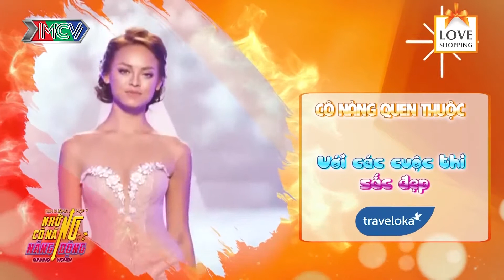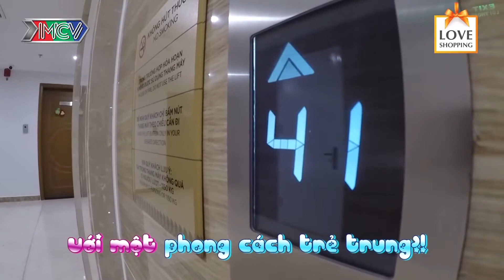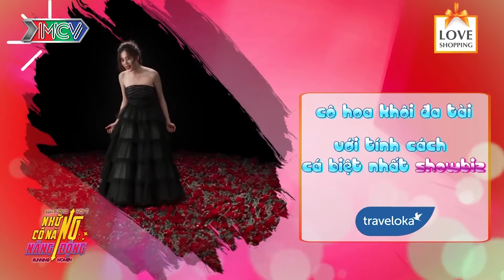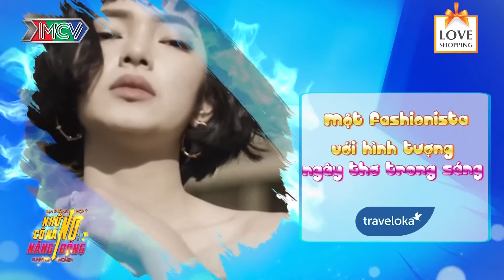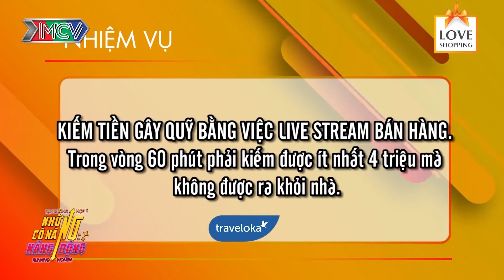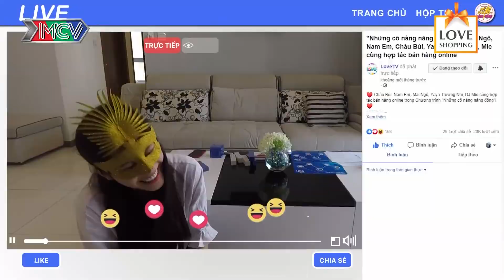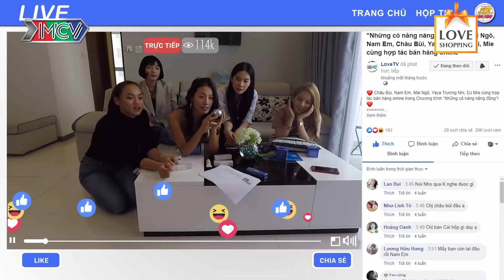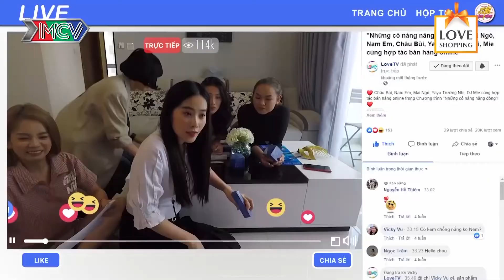#1 NHỮNG CÔ NÀNG CÁ TÍNH - Ai Trong 5 Cô Gái Sẽ Bán Hàng Online Giỏi Nhất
Cú pháp tìm nhanh: Tần số cảm xúc, những cô nàng cá tính, những co nang ca tinh

⏰Khung giờ phát sóng: 20h trên kênh TẦN SỐ CẢM XÚC

📺Giới thiệu chương trình:
BẠN ĐƯỜNG HỢP Ý 2019 – PHIÊN BẢN “RUNNING WOMEN - NHỮNG CÔ NÀNG NĂNG ĐỘNG” là chương trình về 5 cô gái sinh hoạt với nhau trong 48 giờ đồng hồ. Trong đó, 24 giờ đầu bị nhốt trong nhà chung, 24 giờ tiếp theo sẽ trải nghiệm nông thôn và hẹn hò với 1 chàng trai. Trải qua các nhiệm vụ mà chương trình đưa ra. mỗi lần vượt qua thử thách, cả nhóm sẽ nhận được 1 viên kim cương, nhưng mỗi lần có mâu thuẫn giữa các cô gái hoặc không hoàn thành nhiệm vụ, sẽ bị nhận 1 hạt đậu. Kết thúc hành trình nếu số kim cương nhiều hơn số hạt đậu thì cả 5 cô gái sẽ chiến thắng và nhận được phần thưởng của chương trình: một chuyến du lịch dành cho cả 5 người. Ngoài ra, 5 cô gái sẽ cùng nhau bình chọn 1 cô gái xuất sắc nhất: người này cũng sẽ được nhận 1 phần thưởng riêng là 1 chuyến du lịch trị giá 30 triệu